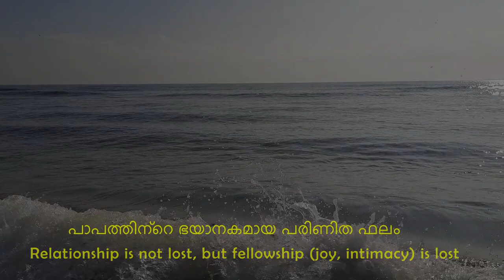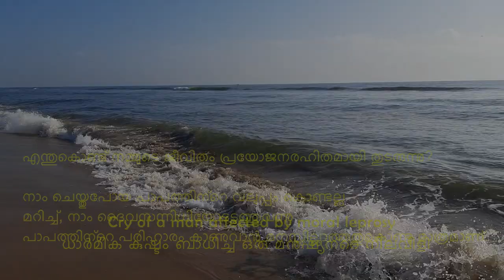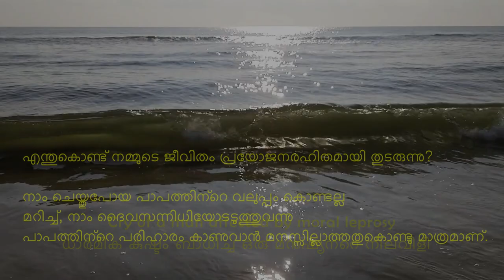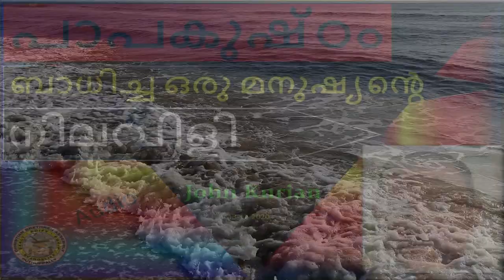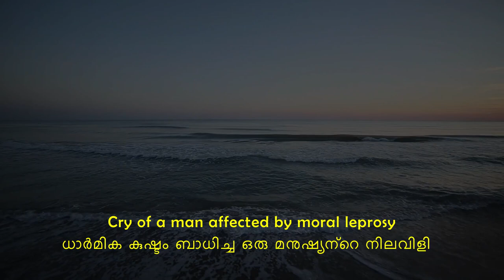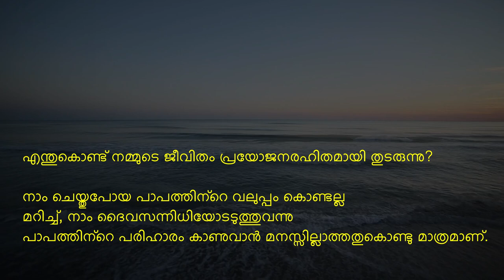"CRY OF A MAN AFFECTED BY MORAL LEPROSY?" | John Kurian @ Puthuppally Brethren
"Paapakushtam baadhicha oru manushyante nilavili" | ജോണ്‍ കുര്യന്‍ @ Puthuppally Brethren

"പാപ (ധാര്‍മിക) കുഷ്ഠം ബാധിച്ച ഒരു മനുഷ്യന്റെ നിലവിളി" | ജോണ്‍ കുര്യന്‍ @ പുതുപ്പള്ളി ബ്രെദറെന്‍

Short meditation based on Ps 51 during the Sunday Home Fellowship (13-12-20) @ the Christian Brethren Assembly Puthuppally.

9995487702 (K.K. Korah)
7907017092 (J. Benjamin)